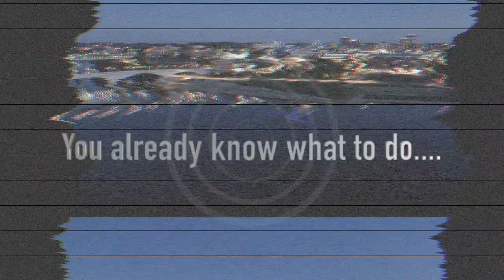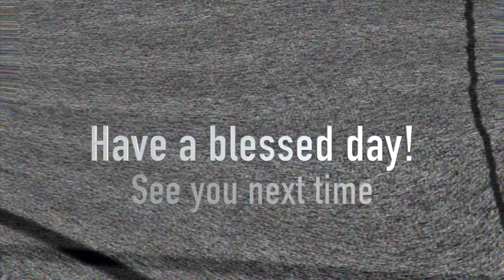Dick Flair? 96.9 Second Date Update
A guy named Jason calls up a single mother named Amanda for another date after spending time at her place. but something extremely odd took place that night that will blow your mind! Listen to this second date update!